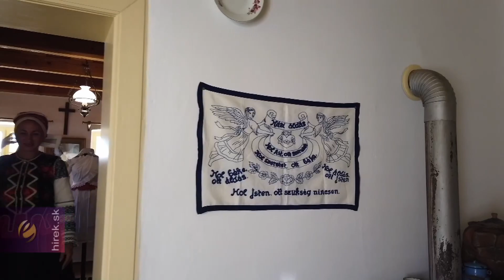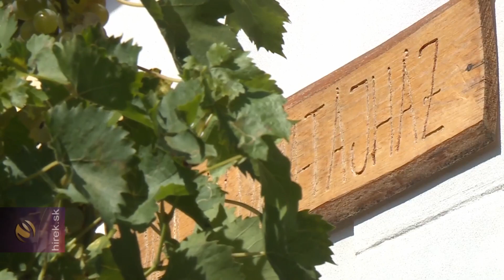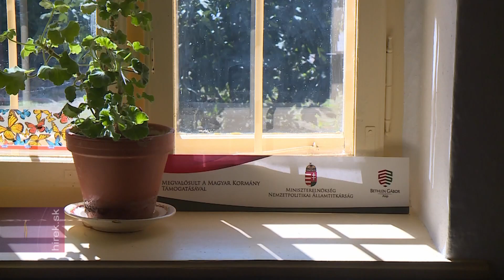Tájházzal gazdagodott a zoboralji magyar nyelvsziget központjában fekvő Pográny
Pográny. Tájházzal gazdagodott a zoboralji magyar nyelvsziget központjában fekvő Pográny. A létesítményben kialakított szobákban az egykor a településen és a környékén élők mindennapjait mutatják be a látogatóknak, de az épület emellett időszaki kiállításoknak is helyet ad majd.